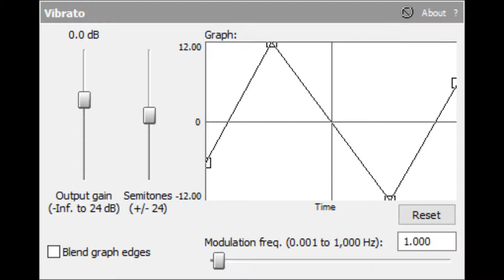Archive - How To Make SwirlyVibrato on Vegas Pro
-- Archive details --
Original upload date: April 28, 2021
View count: 858 views
Like-Dislike ratio: 7-0